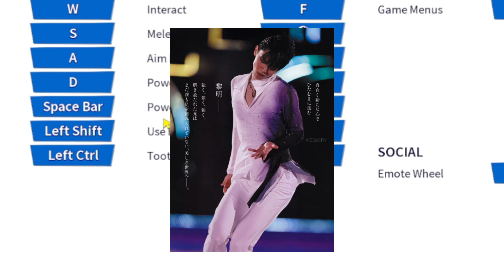【羽生結弦】【涙なしでは見れない】羽生結弦引退！宇野昌磨の言葉に込められた「戦友」への想いと未来への決意